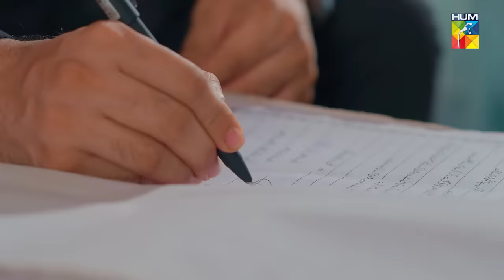Nijaat Episode 11 [𝐄𝐍𝐆 𝐒𝐔𝐁] - 15th November 2023 [ Hina Altaf - Junaid Khan - Hajra Yamin ] - HUM TV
CAST:
Hina Altaf
Junaid Khan
Hajra Yamin
Javed Sheikh
Noorul Hassan
Kamran Jillani
Noman Habib
Mizna Waqas
Amin Iqbal